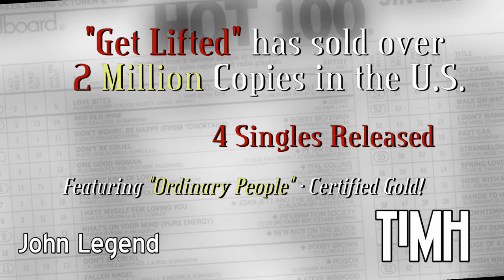Today in Music History - "John Legend" Mini-Documentary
Today in Music History!

Today we are going talk about the life and music of John Legend!

Help us Grow Our Channel and Produce More Great Content!

Today in Music History produces unique video content which contains Music History by Day, Music History by Year and Musician and Band Mini Documentaries.